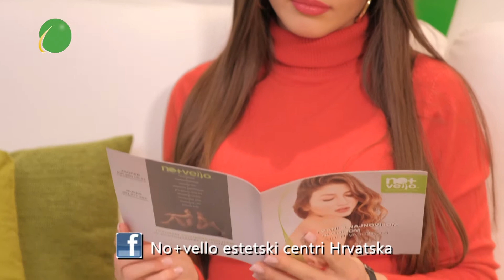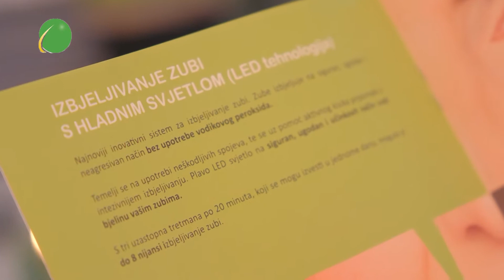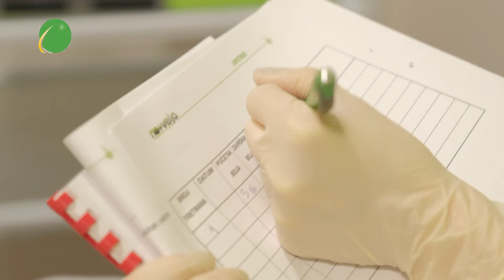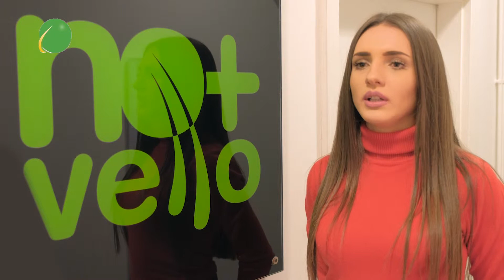No+vello tretman izbjeljivanja zubi